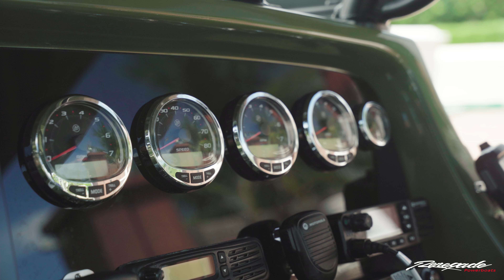RENEGADE PATROL BOATS!! 33' AND 38' MODELS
38’ AND 33' PATROL – COMMERCIAL | GOVERNMENT | RECREATIONAL
Renegade Powerboats has established a highly successful business model developing a high performance patrol boat for commercial use. We built superior quality and durable Patrol boats especially designed for combat, special operations, homeland security, law enforcement and work boat environments. Whatever you mission is, our Patrol Boat is ready to serve and protect!

We offer two different models; 33' Patrol and 38' Patrol

SPECIFICATIONS
Length 38′
Beam 9′
Weight 12,000 lbs
Draft 24″
Deadrise 24 Degree V Bottom
Bridge Clearance
Fuel Capacity 328 gallons
Water Capacity 35 gallons
Seating 8-12 comfortably
Power Triple 300-450 hp
Cruising 45-55 mph
Stephull: Yes

SPECIFICATIONS
Length 33′
Beam 9′
Weight 10,500-11,000 lbs approx
Draft 23″
Fuel Capacity 290 gallons
Seating 8-10 comfortably
Power Twin or Triple 300-450 hp
Cruising 45-55 mph
Stephull: Yes

VIDEO BY @REELHOOKING